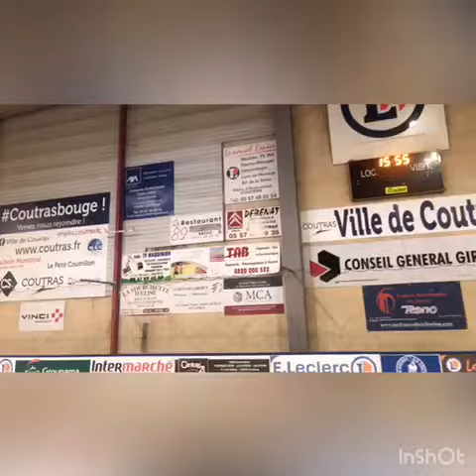Merci!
Merci à tous les partenaires de lUS Coutras Rink-Hockey